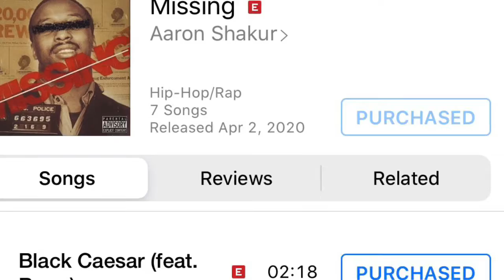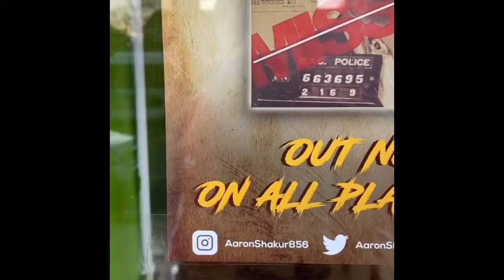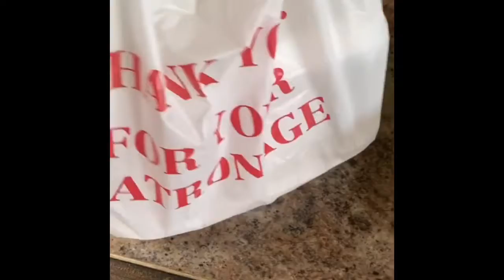Aaron Shakur - Missing TheAlbum Promo Pt. 2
Missing TheAlbum Promo